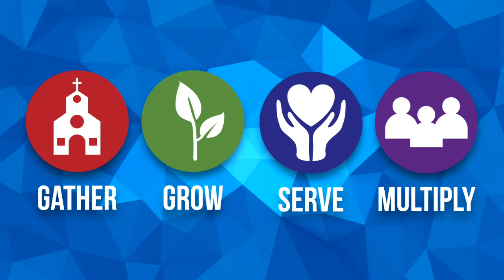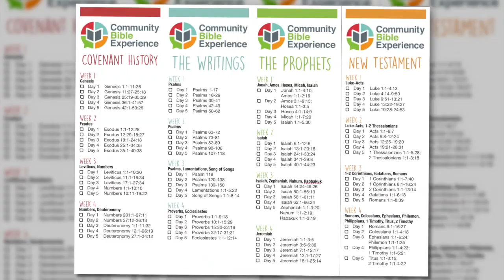The Pulse 010619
Weekly Announcements for January 6, 2019
REFRESH Women's Retreat - January 25 & 26
Youth Winter Retreat - January 25-27
Community Bible Experience - Beginning January 6